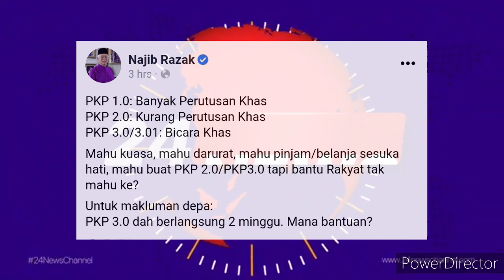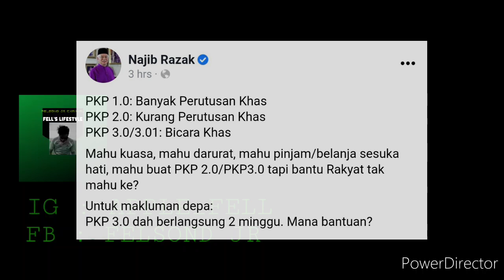GEMPAR !! NAJIB TANYA , MANA BANTUAN PKP 3.0 ??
SUMBER